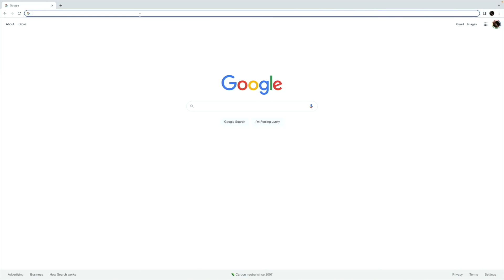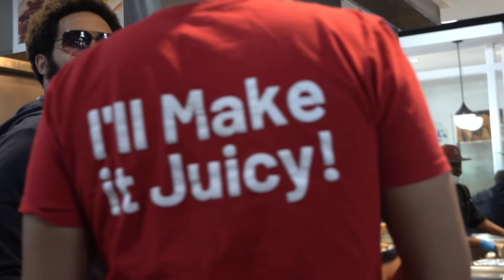BAD PHILLY GSTEAK EMPLOYEE PRANK !! I GOT FIRED